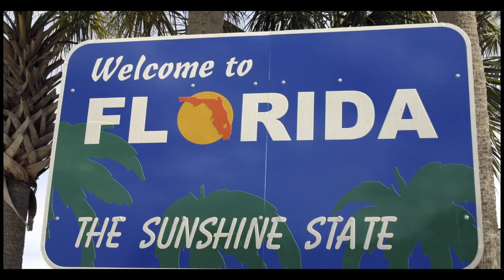Its Going Down - Sunday Sept 25 D.V Pomona Steelers vs Ft. Lauderdale Hurricanes 14U